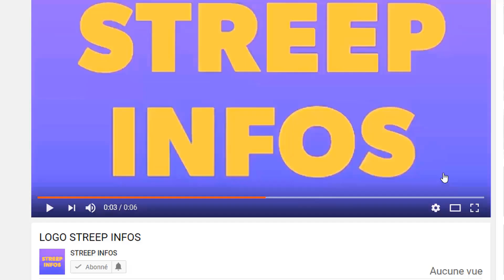La CPI a Abidjan!Guillaume Soro menace Ouattara/carmen Sama envoie un message a la chine 1an deja!!!